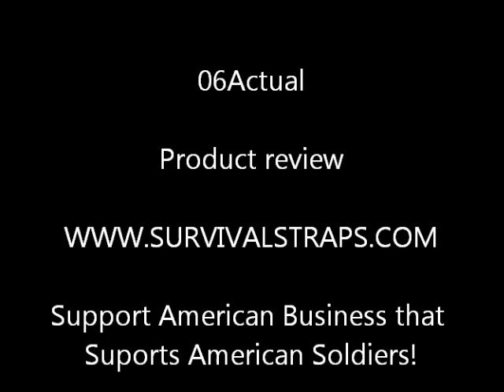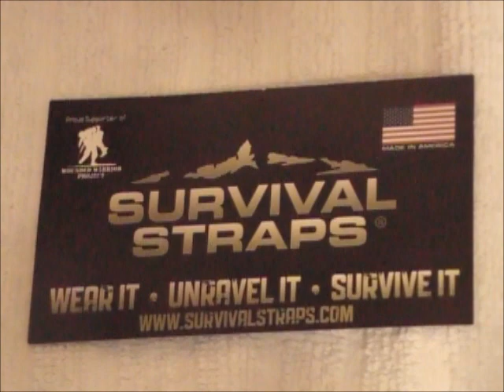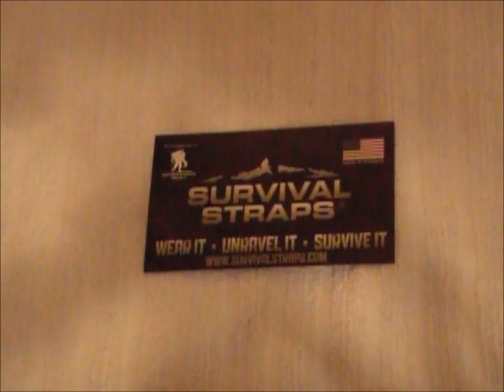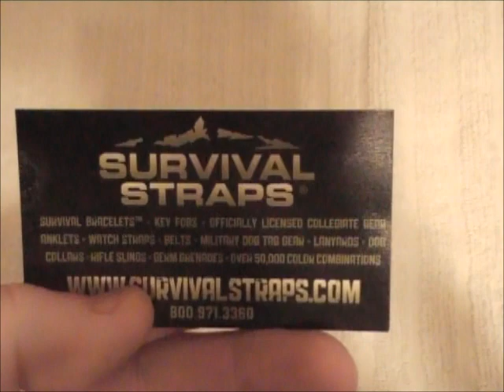SURVIVALSTRAPS.COM.wmv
Product review for my new para cord bracelet